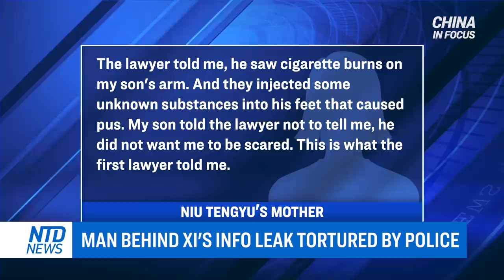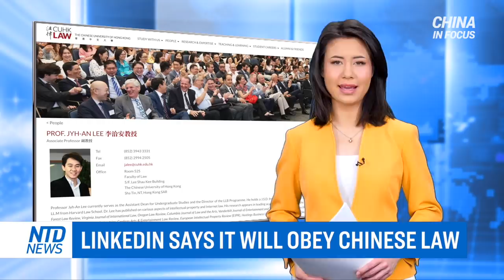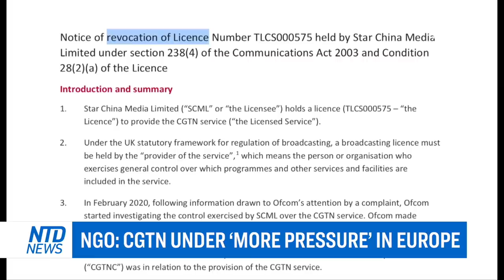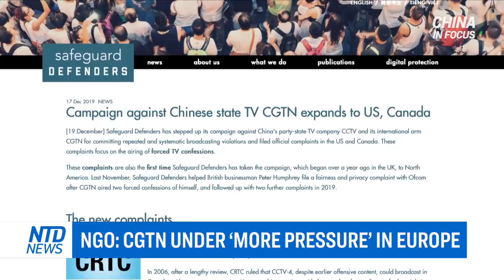U.S. Admiral: China could invade Taiwan in 6 years; China cancels film 'Nomadland' over director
China’s first ever Golden Globe winner is now facing backlash from her home country. It’s because of her criticism of China from back in 2013.

The Chinese Communist Party head takes military tension with Taiwan to a new level. And a top U.S. military officer warns of a potential invasion.

China's new AI can recognize you, even if you’re wearing a mask. The software won a Shanghai-based company first place in a global tech competition.

A young man suffers 14 years in jail, for leaking details about CCP head Xi Jinping’s daughter. The young man faced torture and was forced to confess.

And China’s largest offshore oil producer delists from the New York Stock Exchange. It’s in compliance with a Trump-era order, banning U.S. investment in companies tied to China’s military.

00:00 Intro
01:16 China cancels film 'Nomadland' over director
03:15 U.S. Admiral: China could invade Taiwan in 6 years
05:16 China expands military airports nearby Taiwan
05:45 Chinese facial recognition tech sees through masks
06:38 Man behind Xi's info leak tortured by police
09:30 China promoting new digital currency 'e-yuan'
11:53 Report warns of China's agriculture reliance
14:11 China's largest oil company delisted from NYSE
14:45 Linkedin says it will obey Chinese law
16:02 Congress denounces CCP's HK election reforms
17:26 Politician: HK system 'dictatorship of majority'
18:13 China summons UK ambassador over article
19:21 NGO: CGTN under ‘more pressure’ in Europe

China cancels film 'Nomadland' over director; U.S. Admiral: China could invade Taiwan in 6 years